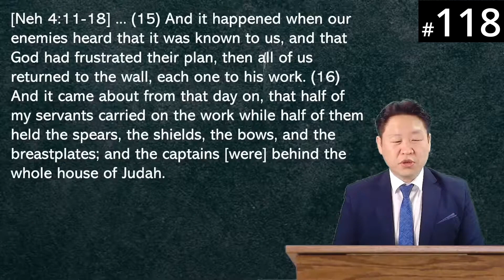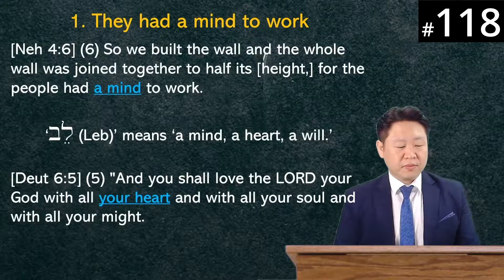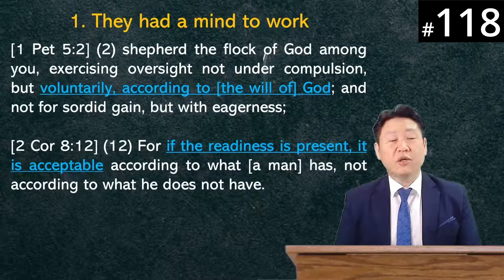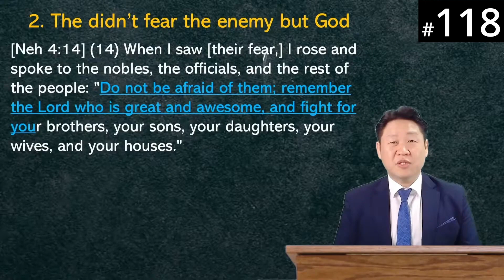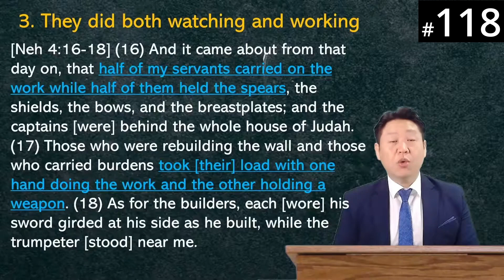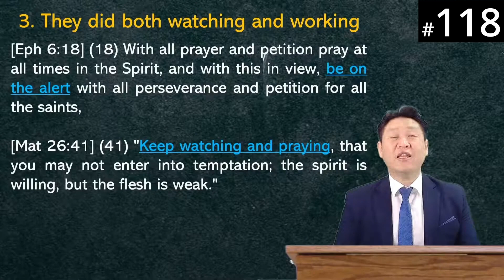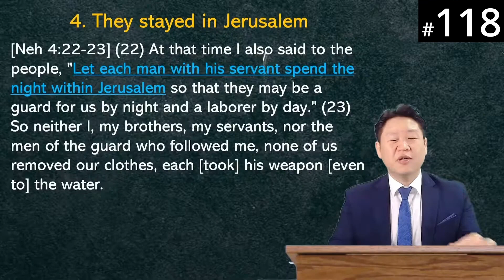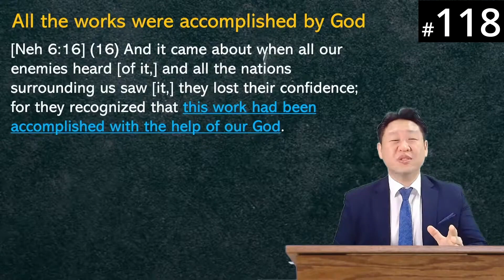[Hausa] HORA120 Lecture 118